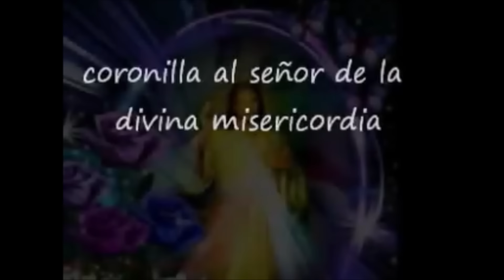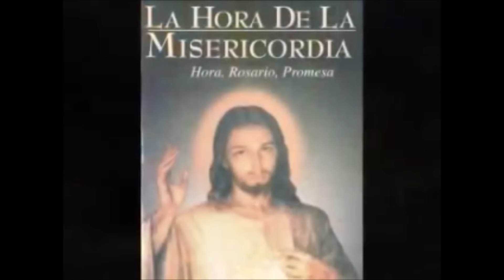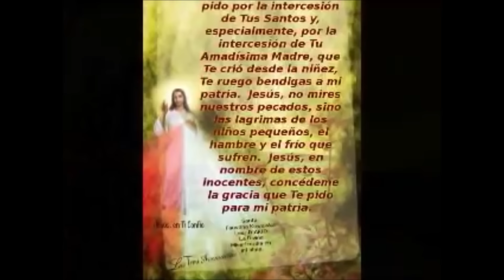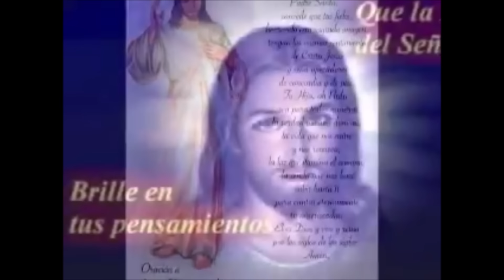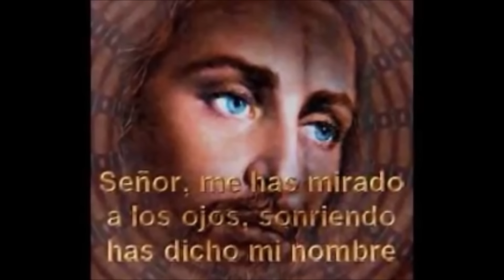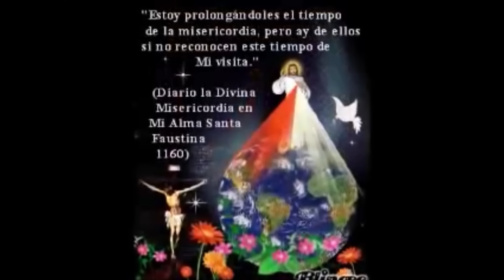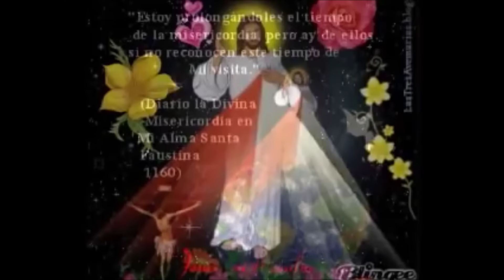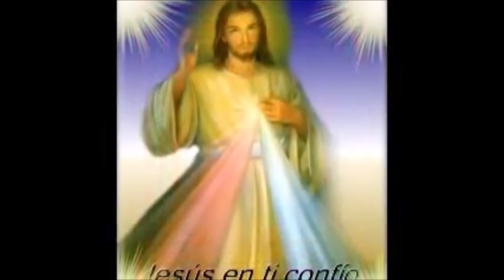♥ CORONILLA ALA DIVINA MISERICORDIA COMPLETA NUEVA de hoy Derechos Reservados ♥